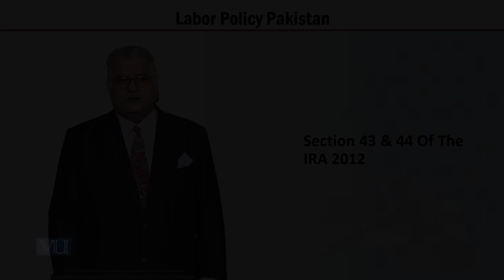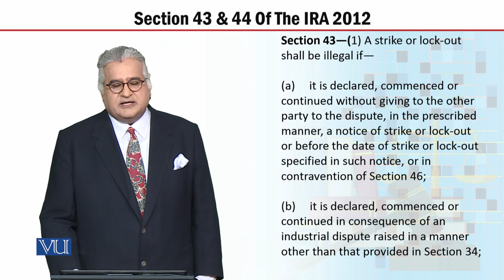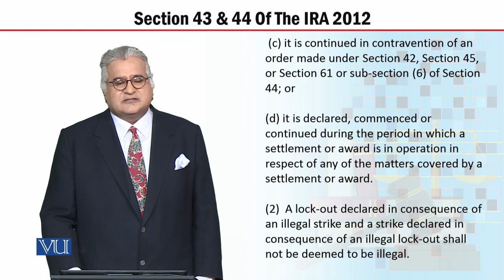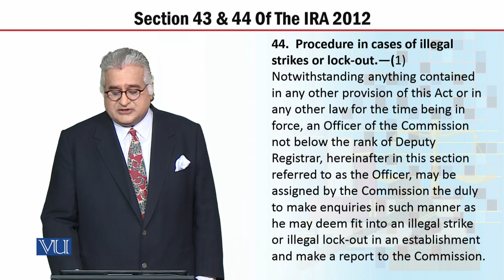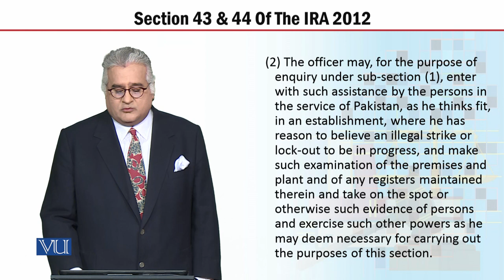MGT723_Topic181 | Labor Policy